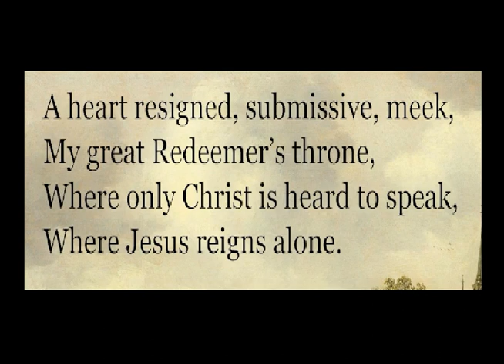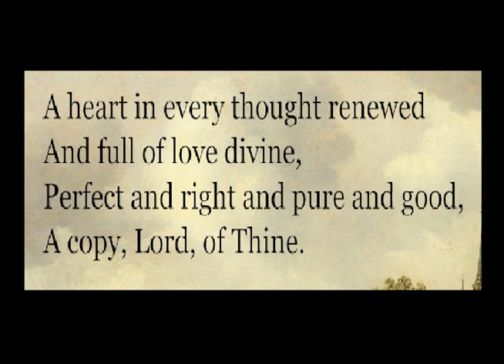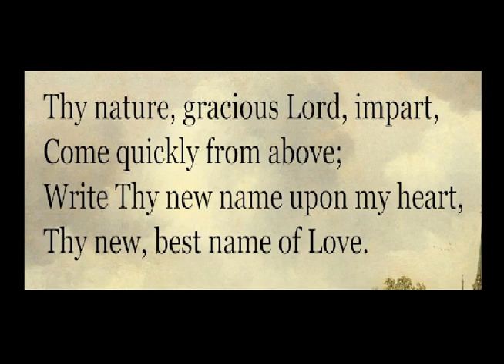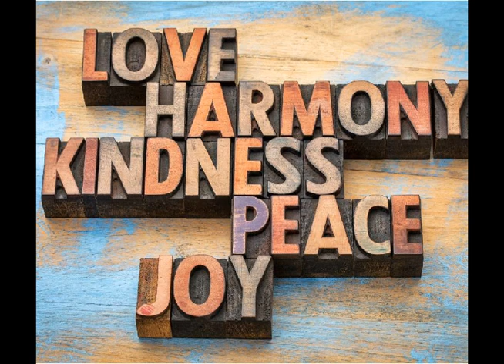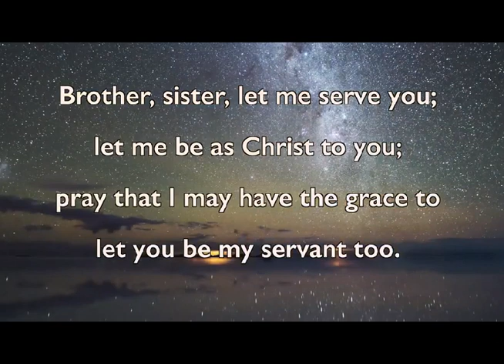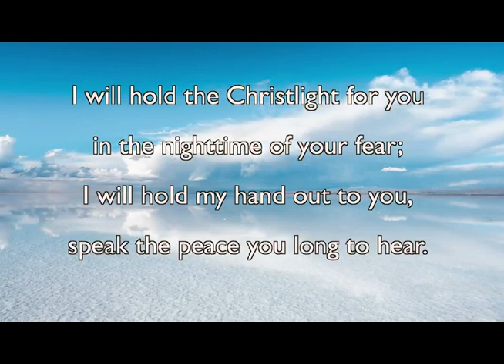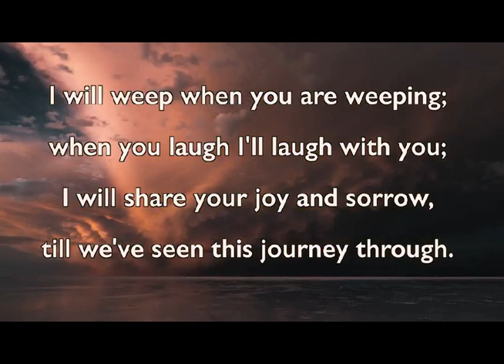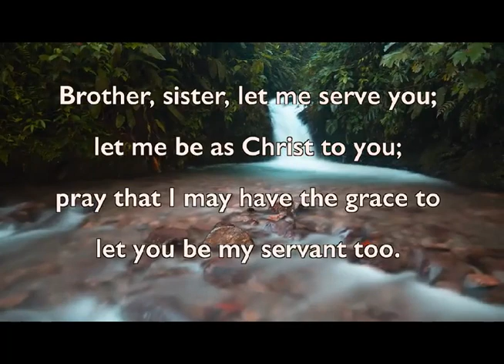Sunday 5th February 2023